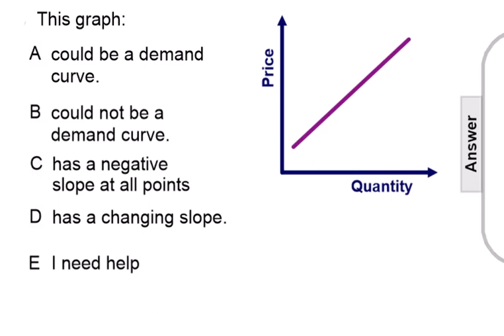Supply and Demand FA9